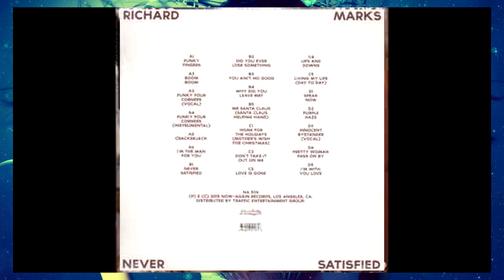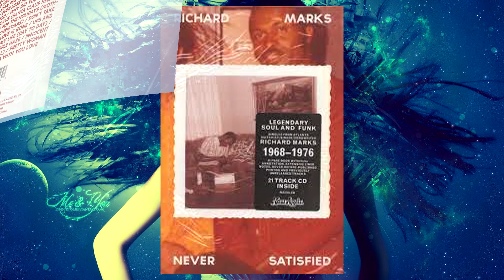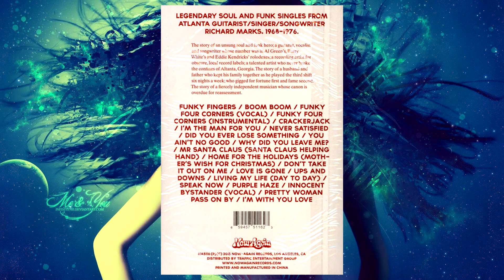Richard Marks .............. I'm With You Love